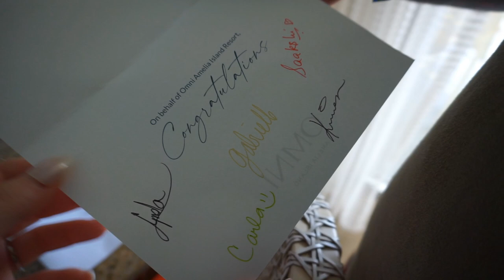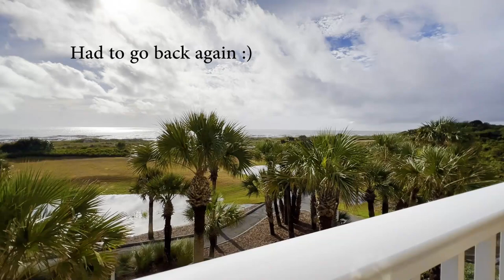I CAN'T BELIEVE MY FIANCE DID THIS! ENGAGEMENT VACATION SURPRISE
Jeremiah 29:11